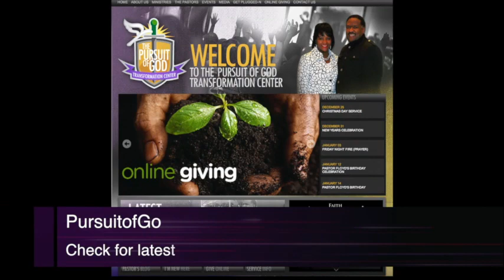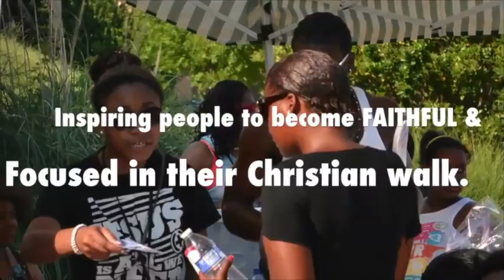72 Hour Blessing